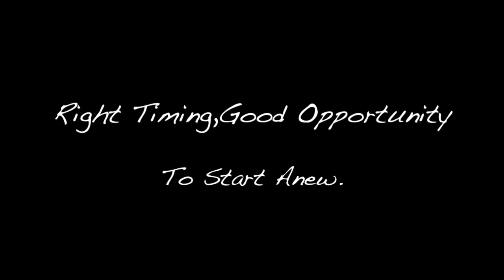TOURIST, Nakakuha ng TRABAHO sa ABROAD🇵🇭🌎Ep#1 Pinas to Thailand.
PinoysAbroad GalingNgPilipino My Abroad Journey. Isang Masaya, MaChallenge,Matapang,MaSuspense at MaDramang Pakikipagsapalaran Mula Pinas Hanggang sa Pagtakas Ko sa Hotel sa Thailand Hanggang sa Etc Etc Etc.